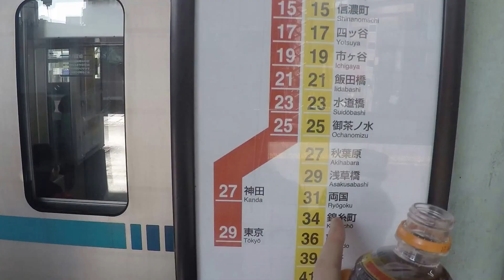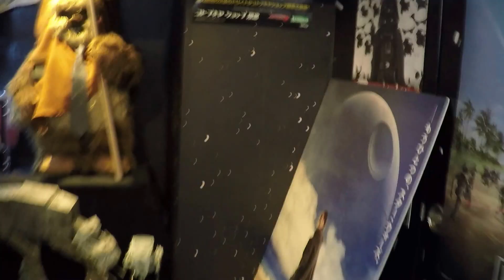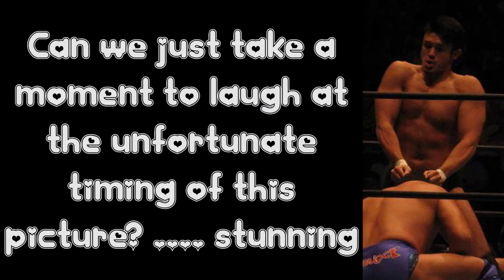Unicorn Princess : Japanry ! Day 5 | Wrestle Kingdom 11 | StarWars + Super hero figures | Akihabara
Hellooooooo friends!

Im sorry that the quality is a bit funny in the 2nd half of this video, it was hard to zoom in from where i was. But the show at wrestle kingdom was SOOO GOOODD it was so exciting anhd the energy was great. We also go to see a lot of collectors figures, gundams and super hero stuff! its a good day